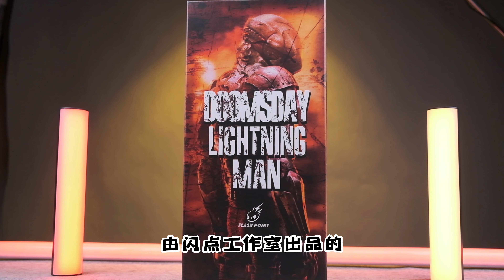【Unbox】閃點工作室Flash Point DC 正義聯盟Justice League 末日閃電俠The Flash Lightning man 1/6 可動兵人手辦Action Figures